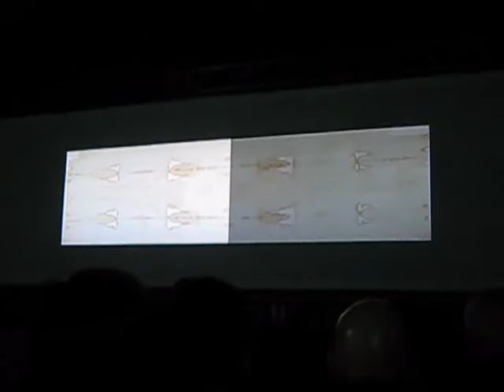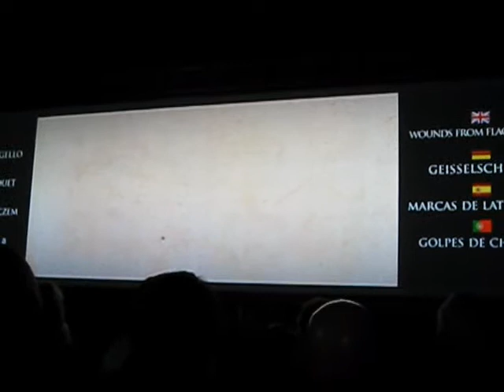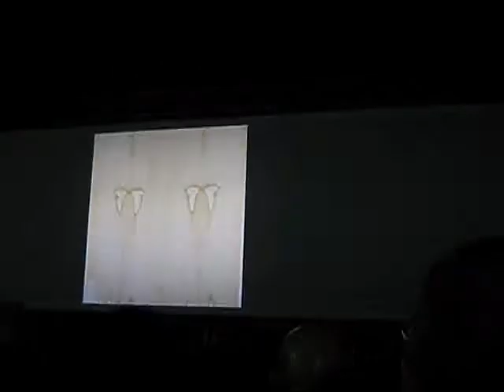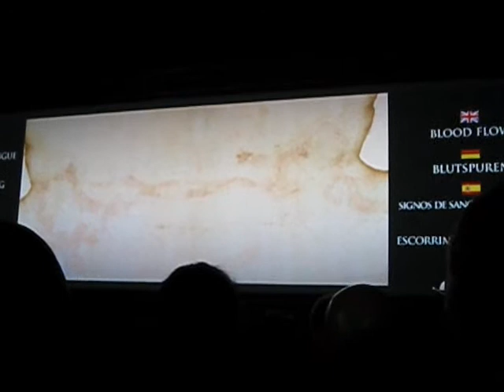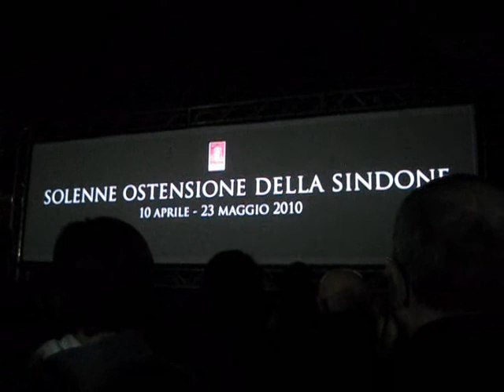intro Sacra Sindone Torino 2010 - movie pre visit to the Holy Shroud Turin 2010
Thsi is the movie before to have the access to the Holy Shroud.
The high- definition image of the Shroud, for the 1st time.

Questo è il video di intro prima di accedere alla Sacra Sindone.
Immagini ad alta definizione presentati per la 1.ma volta.